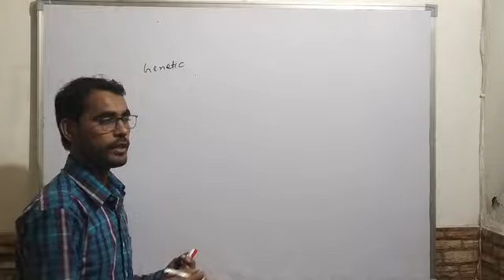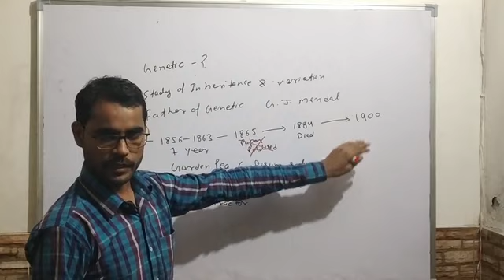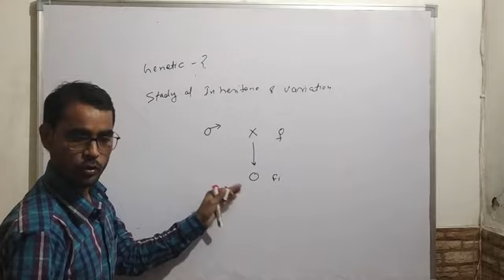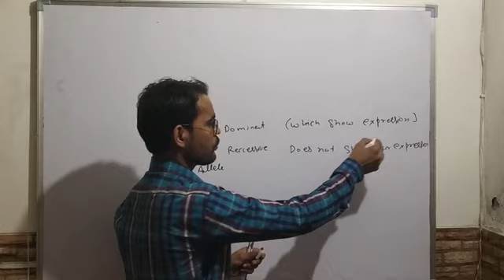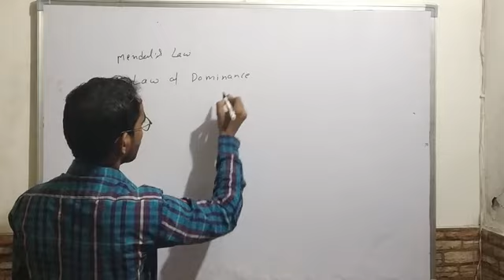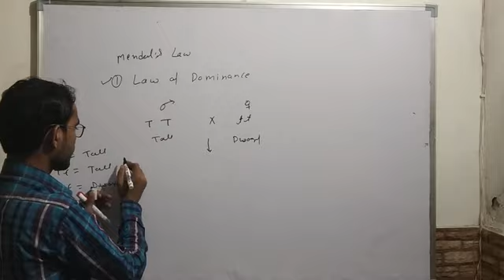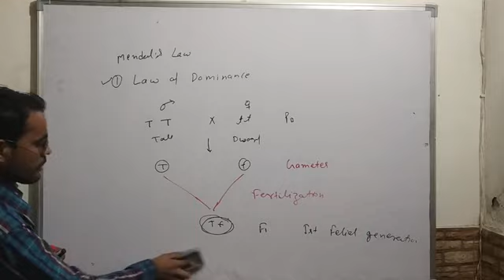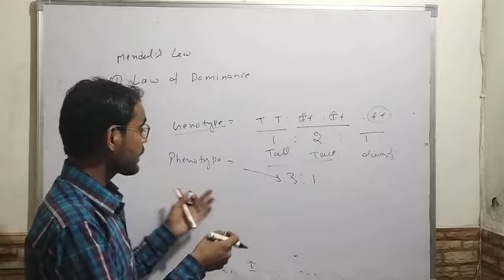Law of Dominent for NEET by Aarif Sir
Hello friends this is  Aarif Meo here and welcome to CREST SCIENCE ACADEMY.
In this video we will discuss about mendel low of dominance.
As you know dear students and friends the CREST SCIENCE ACADEMY  is created to spread the knowledge of Life Science and Biology by sharing all this free education of  biology lectures video and animation presented by great and experienced faculty  here on  YouTube. All these tutorials are brought to you for free. This centre will help in CSIR-NET/JRF, ICMR-NET/JRF, GATE LIFE SCIENCE,  and GATE BIOTECH, DBT, IISc, M.Sc and P.Hd in Life Science entrance exam.
This centre is also for the NEET/AIIMS /JIPMER and many more exam medical science.
You can check for any of the following services from Crest Science Academy.
Ask doubt on  Quora Crest Science Academy.
CREST SCIENCE ACADEMY  on Telegram: 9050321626